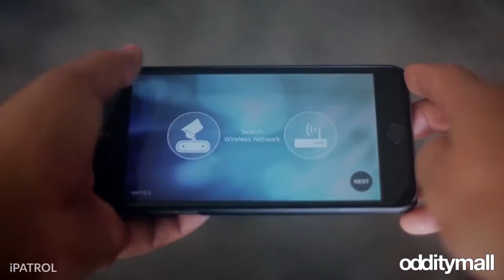Coolest Products of the Month | October 2016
Here's the coolest products of the month for October that we featured on Odditymall!